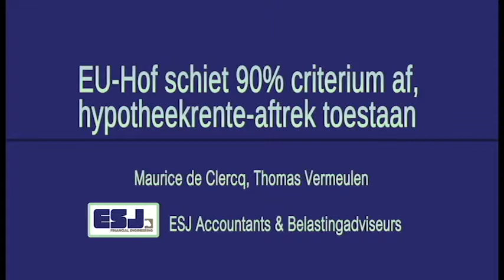Europese Hof en hypotheekrente-aftrek, 90% criterium indien wonen in Belgie en werken in Nederland